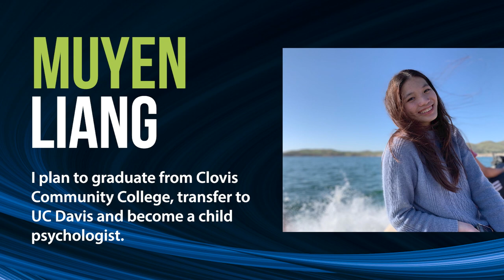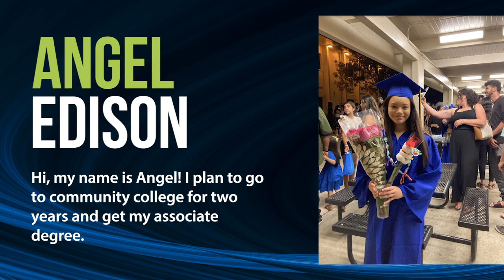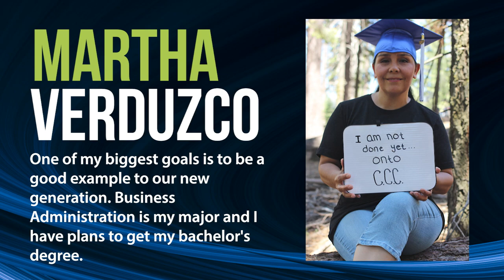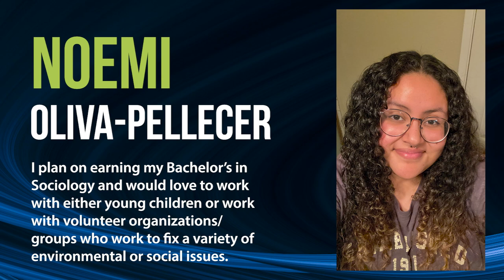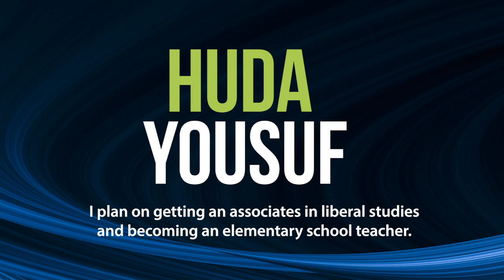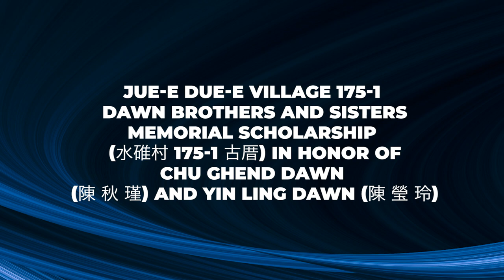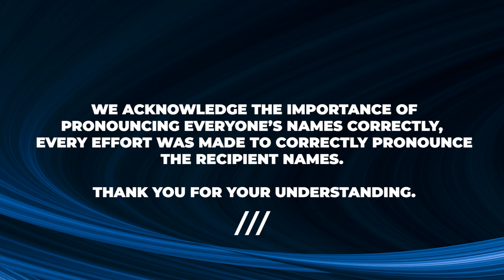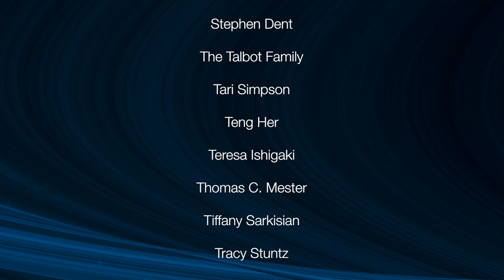2021 Clovis Community College Scholarship Award Ceremony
If you would like to make congratulatory comments to scholarship recipients during the premiere, you must have a YouTube account and log in. To simply watch the video, you do not need to be logged in YouTube.